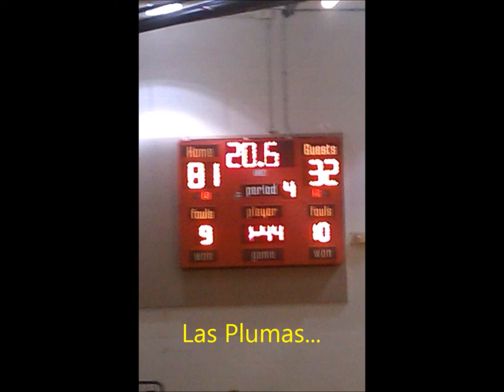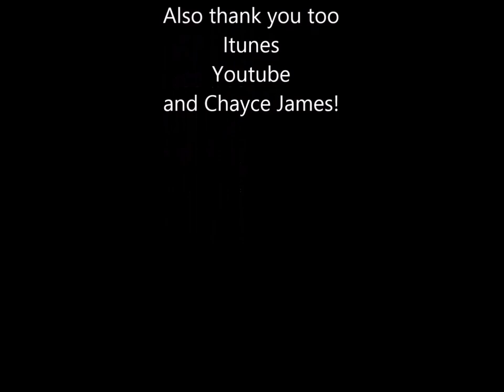Michael Shoemaker I Believe in Not Believing